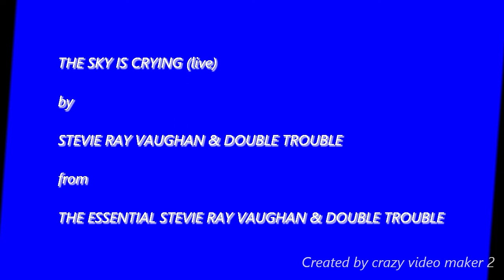The Sky Is Crying live